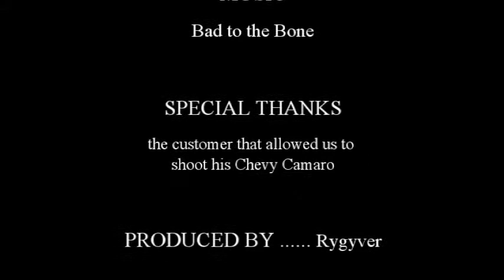Rims size 28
just another day at work